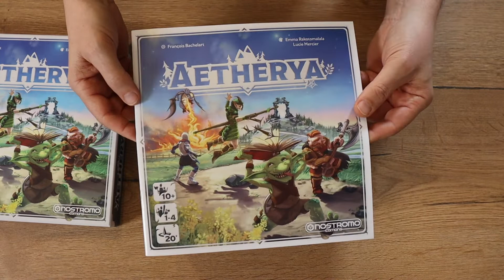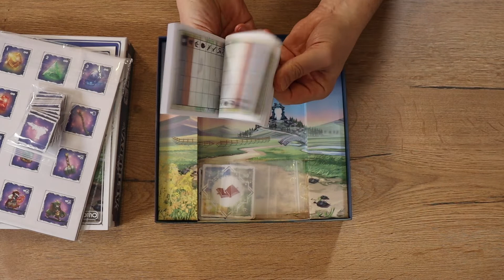Aetherya - Open The Boîte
Ouverture d'une boîte d'Aetherya pour vous montrer le contenu du jeu.